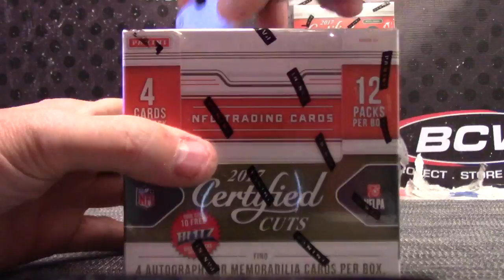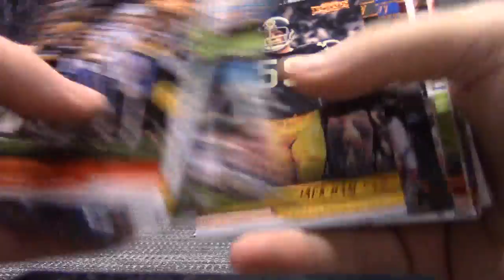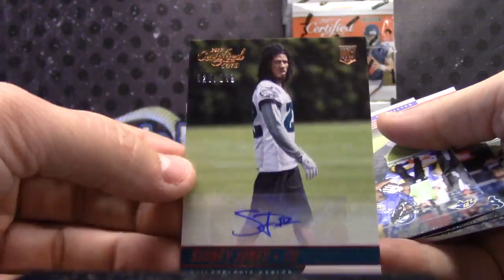Peter's 2017 Donruss Certified CUTS Football Box Break